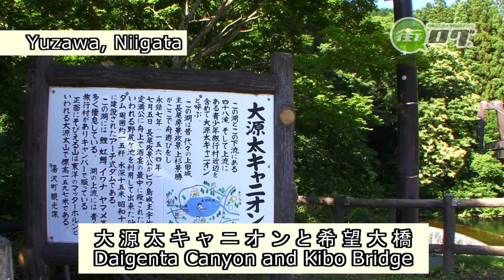Daigenta Canyon and Kibo Bridge - Machi-log Yuzawa Tourist Guide See a video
The Daigenta Canyon refers to Daigenta Mountain and Daigenta Lake. It's well-loved as a place of scenic natural beauty.
At the west side of Daigenta Lake is a large suspension bridge called Kibo Bridge. The view of the area around the dike and lakeshore is known for its beauty, and the area is visited by many tourists every year.
Daigenta River First Erosion Control Dike
Come encounter Yuzawa's natural environment at Daigenta Canyon!